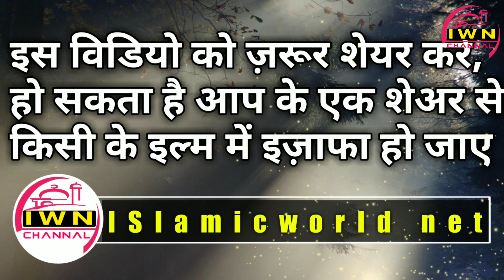Dekhte hain kisme kitna power hai/ mualim vs Christian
/ISlamicworldnet
ویڈیو کو لائک کریں شیر کریں اور چینل کو ضرور سبسکرائب کریں

جزاک اللہ خیرا احسن الجزاء_____________________________